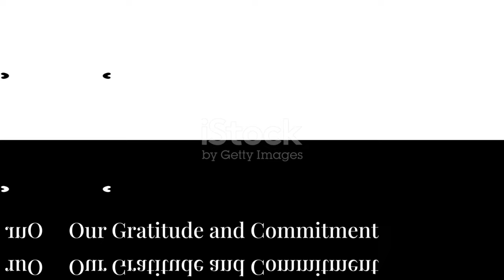Hari Guru Tanggal Berapa? Sejarah Peringatannya di Indonesia 🇮🇩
OUTLINE:
00:00:00 A Tribute to Our Nation's Builders
00:01:41 Colonial Era
00:02:27 The Japanese Occupation
00:03:08 Independence and the Rise of PGRI
00:03:59 Hari Guru Nasional
00:04:46 The Evolution of Education in Indonesia
00:05:29 The Teacher's Journey
00:07:22 A Shared Responsibility
00:08:07 Our Gratitude and Commitment

**Category:**
Education

**Description (Indonesian):**
🎉 Selamat datang di channel kami! Di video kali ini, kita akan membahas tentang **Hari Guru Nasional** yang diperingati setiap **25 November**. Tanggal ini bukan hanya sekadar angka, tetapi memiliki makna yang dalam bagi dunia pendidikan di Indonesia. 📚✨

👩‍🏫 **Sejarah Hari Guru Nasional** bermula dari perjuangan panjang **Persatuan Guru Republik Indonesia (PGRI)** sejak masa kolonial hingga kemerdekaan. Mari kita telusuri bagaimana peran guru di Indonesia telah berkembang dari masa ke masa, mulai dari penjajahan Belanda hingga era kemerdekaan! 🇮🇩✨

🗓️ **Apa itu Hari Guru?** Mengapa kita merayakannya? Dalam video ini, kita akan mengungkap fakta-fakta menarik dan penting tentang sejarah peringatan ini, serta dampaknya bagi pendidikan di tanah air. Jangan lewatkan penjelasan menarik tentang bagaimana guru tidak hanya berfungsi sebagai pendidik, tetapi juga sebagai pejuang yang berkontribusi terhadap kemerdekaan bangsa. 💪📖

❤️ Mari kita hargai jasa-jasa guru dengan menyaksikan video ini sampai selesai!

**Description (English):**
In this video, we will discuss **National Teacher's Day**, which is celebrated every **November 25**. This date is not just a number; it holds deep meaning for the world of education in Indonesia. 📚✨

👩‍🏫 **The history of National Teacher's Day** originates from the long struggle of the **Indonesian Teacher Union (PGRI)** from the colonial era to independence. Let's explore how the role of teachers in Indonesia has evolved over time, from Dutch colonization to the independence era! 🇮🇩✨

🗓️ **What is Teacher's Day?** Why do we celebrate